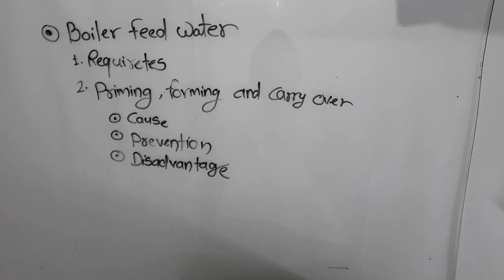Unit-1 Water,Boiler feed water (priming ,foaming and carry over.)||Boiler troubles..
For Complete Engineering Chemistry Notes Books Which I will Suggest You (for IT students)

Best book for learning C language
Best book for learning Data Structure
Best book for preparing for coding interview

Books Which Can Change Your Life

Bhagavad Gita: Yatharoop (Hindi---must read)
Rich dad poor dad (highly recommended)
Elon Musk: A Biography of Billionaire Entrepreneur Elon Musk
The power of the subconscious mind
The Last Lecture
Think Like a Monk: The secret of how to harness the power of positivity and be happy now

About Video

This video contains a deep explanation of the topic "Boiler feed water".we are going to discuss...
1.requiretes of boiler feed water.
2.priming,, foaming and carryover(boiler troubles)
    a. cause
    b.disadvantage
    c.prevention